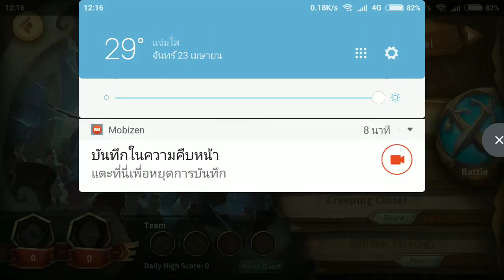Sdorica sunset #5 Quest Guild เคสวกิลตอนนี้มี2เอง 0.0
ไม่รู้ เควส มีแต่นี้ หรือมีตามเวล กิล นะครับ เพราะตอนนี้กิลเวล2
ดาวโหลดเกม